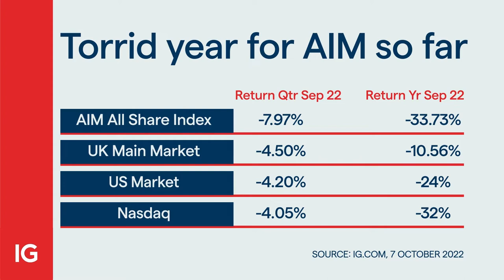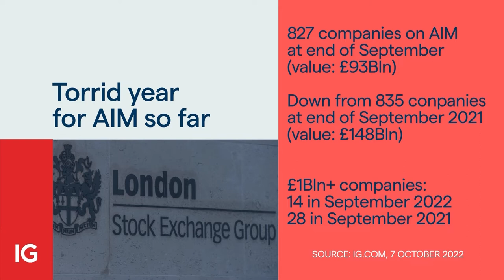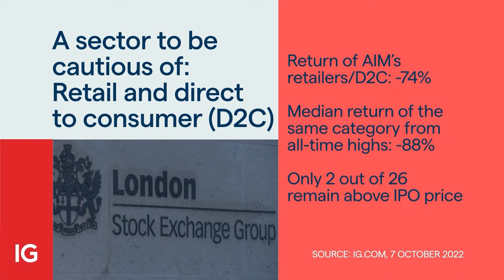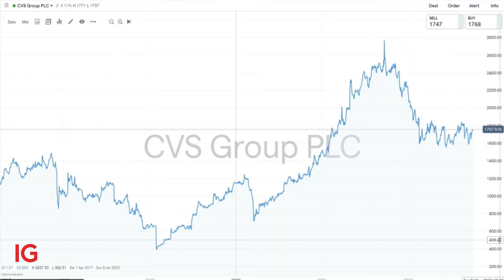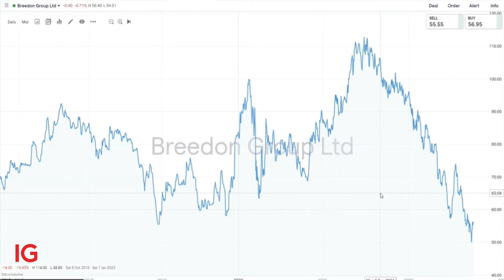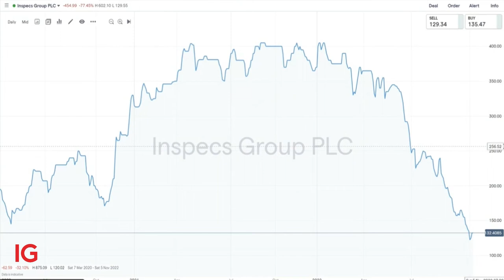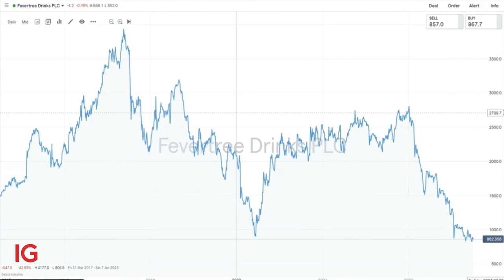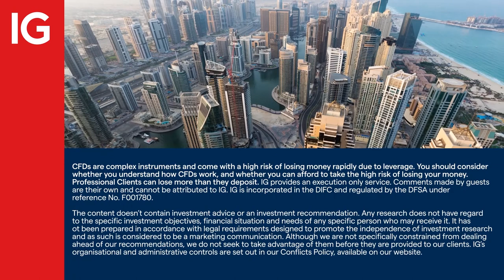AIM stocks are down heavily, where next?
As with all market moves seen recently there has been an indiscriminate bout of selling across the board and the AIM market has not been left out. IGTV’s Jeremy Naylor caught up with Chris Boxall from Fundamental Asset Management.

After discussing what’s been happening, and some of the relative moves to put the AIM losses into context, the conversation moves onto the areas most and least affected by the sell-off. As Chris says it’s a question of understanding where the recovery will occur and being able to take advantage of the ‘capitulation’ that needs to be seen before the market becomes attractive again.

About IG

IG MENA